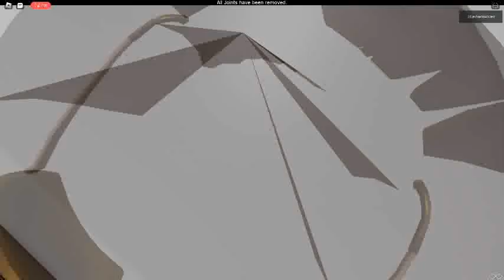Ceiling Fan 11962 In Toucan Fan's Haunted Fan Land